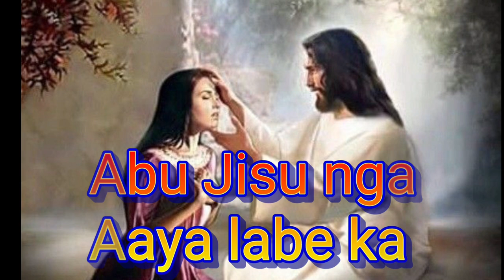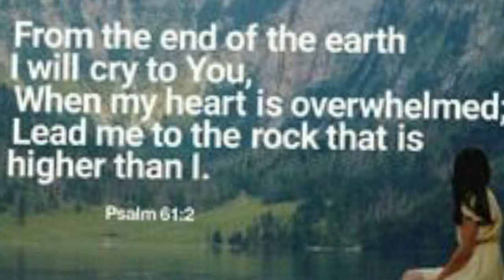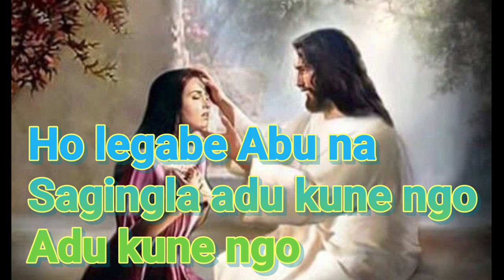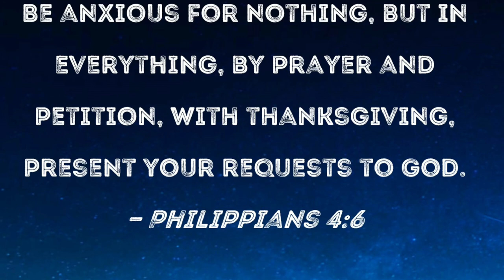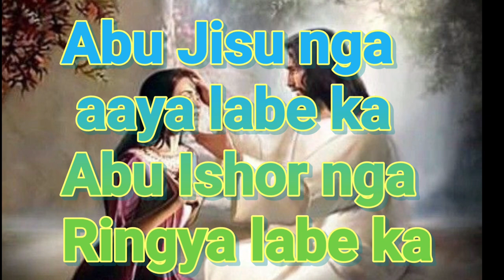Original Karaoke || Abu Jisu nga || Tagin Worship Song 2023